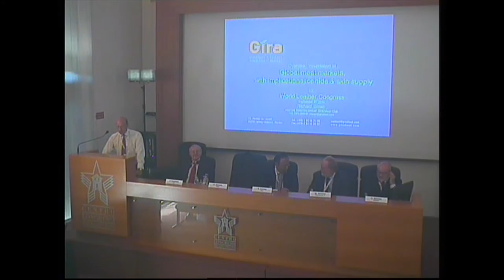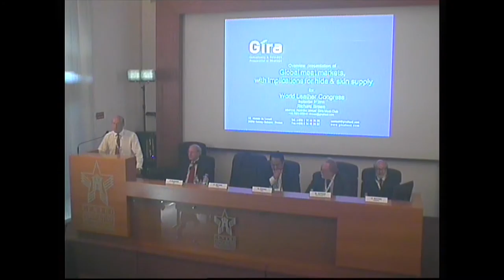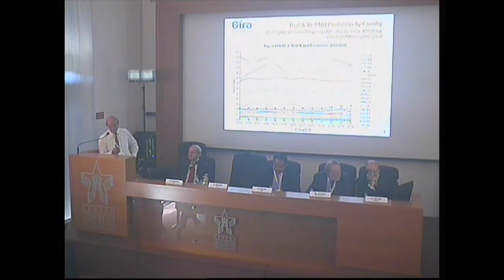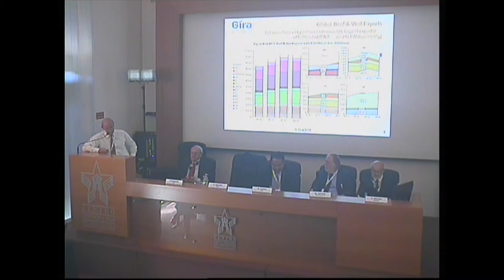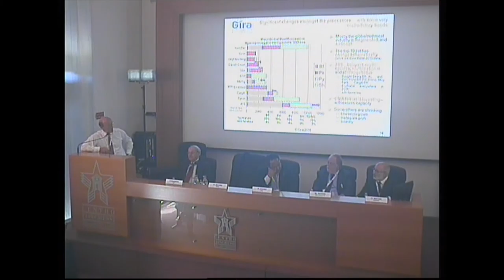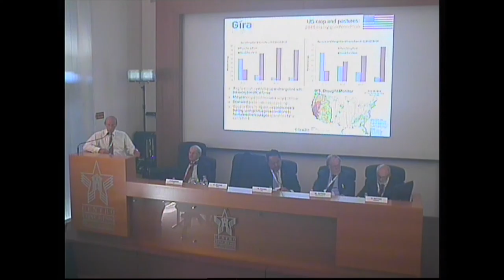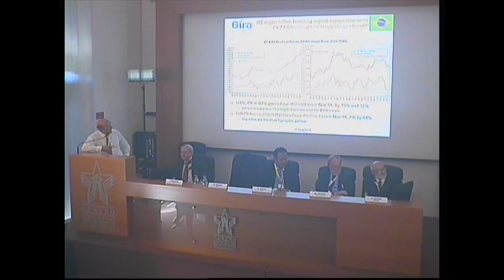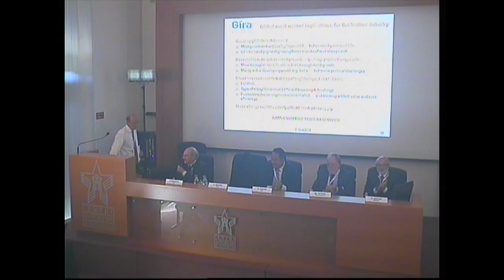WLC 2015 - R. Brown (GIRA, Global Availability of raw hides/skins and...)